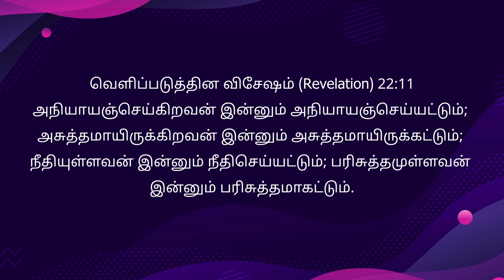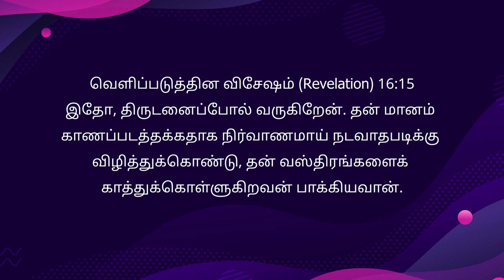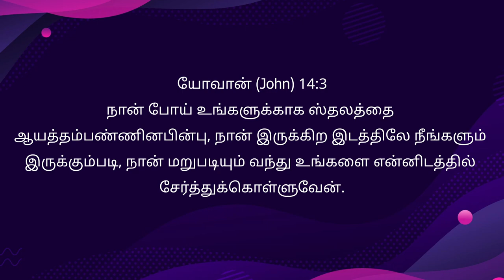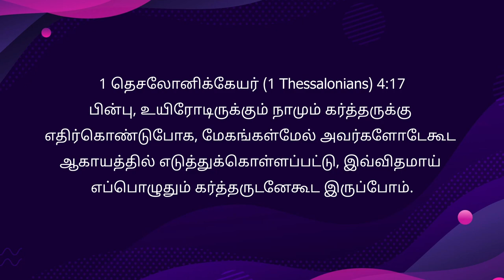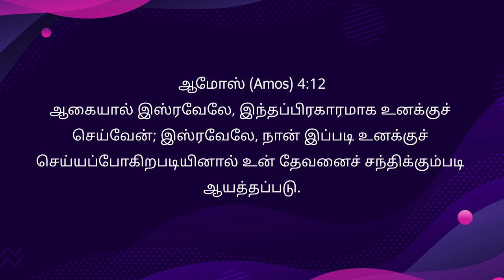இயேசு சீக்கிரம் வருகிறார் - Anakaputhur AG Church.